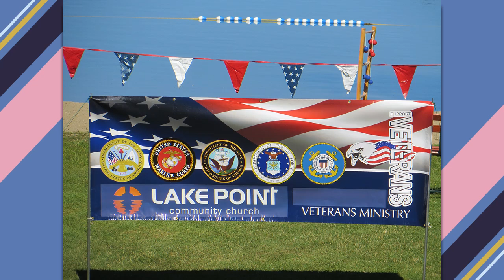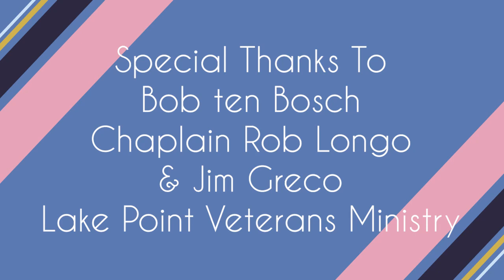Orion Today: Lake Point Veterans Ministry Segment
Members from the Lake Point Veterans Ministry talk about their upcoming Veterans BBQ.